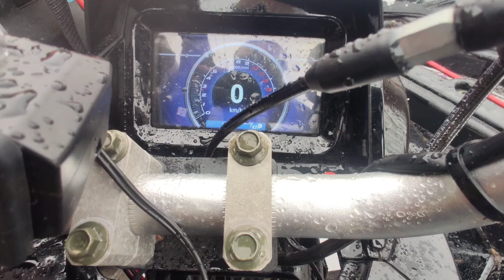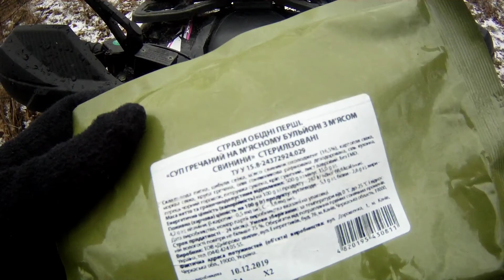Зимняя рыбалка 🐟/ЖЕРЛИЦЫ ДЕБЮТ/ обзор СУХПАЙКА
Сегодня Мы рванули на залив Верблюжий это район  Оболонь в Киеве.
Поиски рыбы , эксперименты с жерлицами и не только.

В ролике  Вы увидите:
🔹жерлицы, их установка
🔹игра мормышкой , эксперимент
🔹 обзор армейского СУХПАЙКА, полевая кухня

Задавайте вопросы , всегда открыт советам